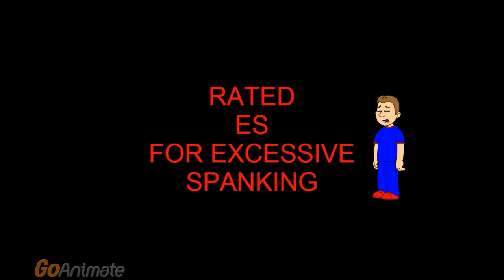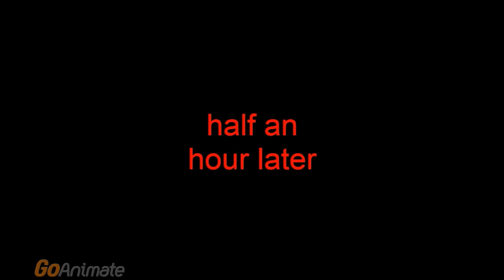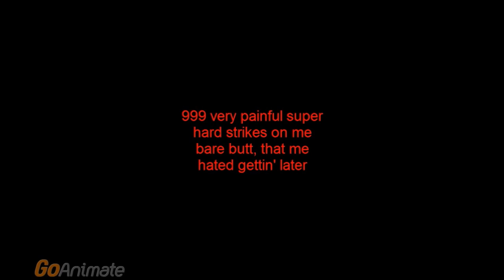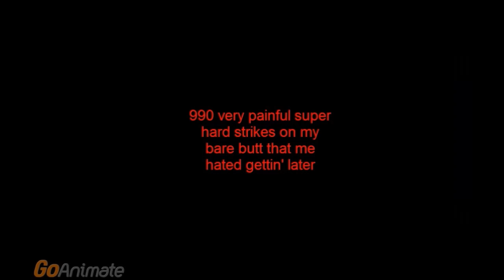The Brat Gets Grounded